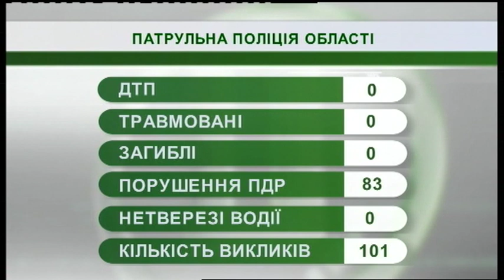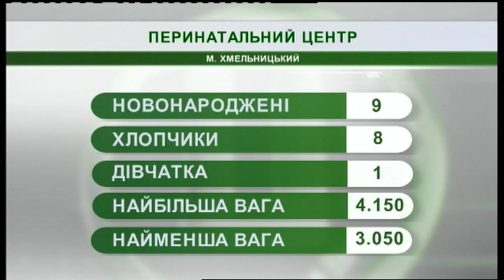20.08.2019. Новини. 7:30